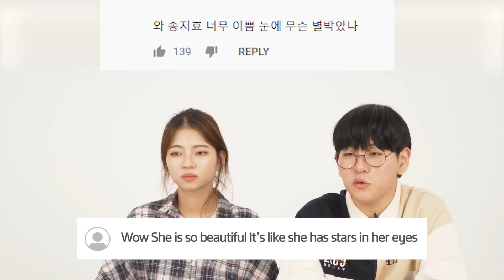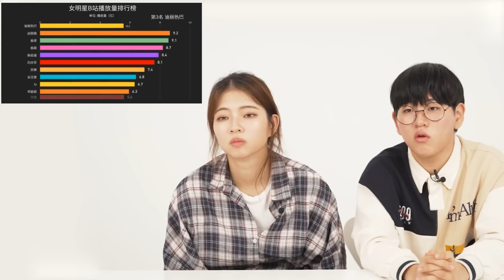(ENG) 송지효의 충격적인 리즈시절을 본 요즘애들 반응 , Koreans Shocked by Song Ji-Hyo's Past and Present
솔직히 예전이나 지금이나 똑같다.. 미모 어디 안감

요즘 애들이 송지효님의 과거를 보고 반한 이유는?

☞추천하는 영상이나 도전해봤으면 하는 것들이 있으면 '댓글'로 남겨주세요!

☞밝고 표현력이 풍부한 10대 패널을 모집하고 있습니다!